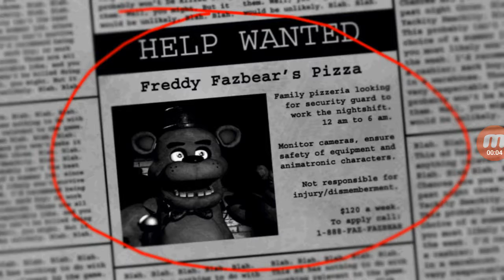WARNING!!! THIS GAME MAY CONTAIN HORRORS - Five Nights At Freddy's Part 1